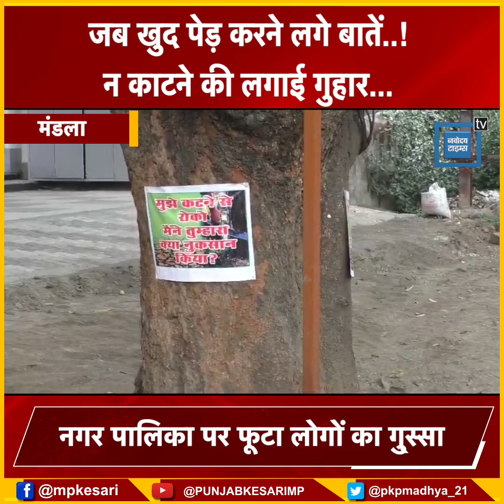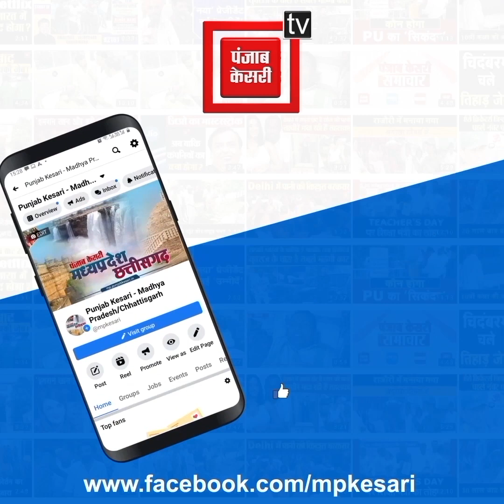कटने से खुद को बचाने जब पेड़ ही करने लगे बात! पेप्लेट से बता रहे अपना दुख..पूछा सवाल...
Also Watch ►